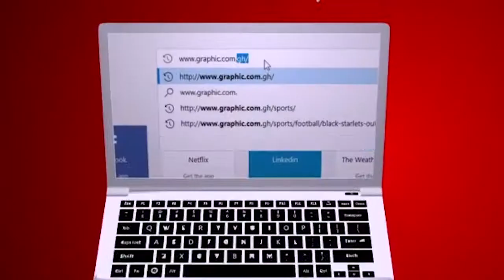Party invited by Rev Dr Ebenezer Markwei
There are people who invested in you, who are part of your rise to where you are today. Like Peter, when your harvest comes, remember those with whom you toiled all night. "But Simon answered and said to Him, "Master, we have toiled all night and caught nothing; nevertheless at Your word, I will let down the net." And when they had done this, they caught a great number of fish, and their net was breaking. So they signalled to their partners in the other boat to come and help them. And they came and filled both the boats so that they began to sink." (Luke 5:5-7)